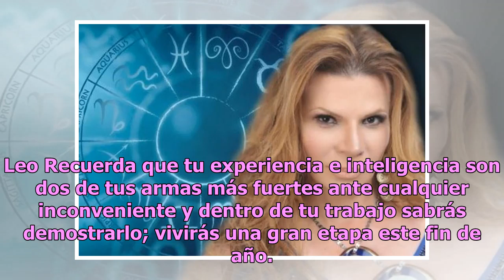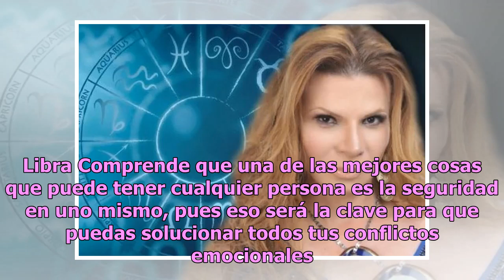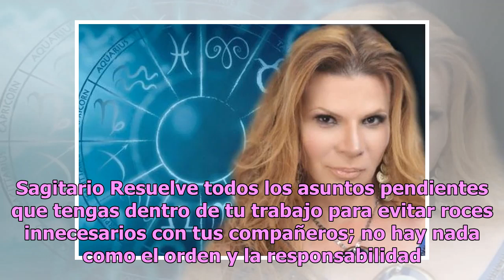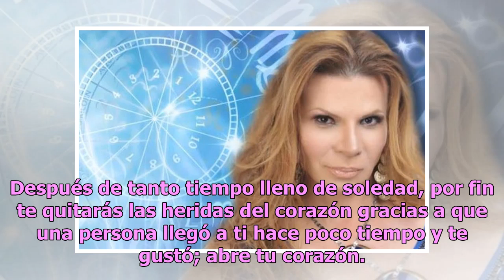Descubre qué te depara el jueves con los horóscopos de Mhoni Vidente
Estamos a casi nada de que se festeje Navidad y la astróloga más popular del país, lo sabe. Es por eso que Mhoni Vidente reveló el destino de los doce astros. En esta ocasión, Mhoni Vidente detalló la fortuna, el amor y la prosperidad de los signos con pequeños consejos. Aries Este jueves recibirás ...